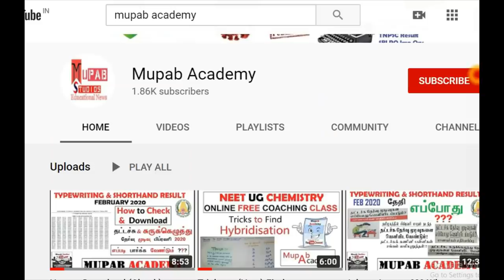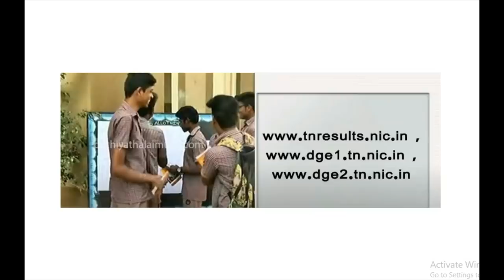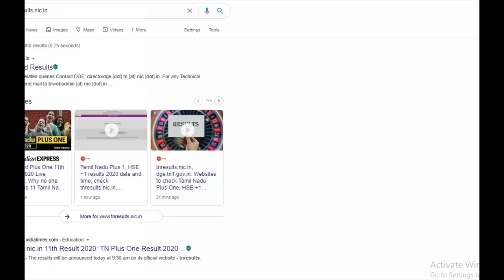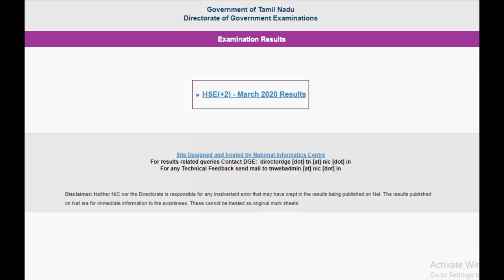How to Check Tamilnadu 11th public exam Result 2021 date published pdf download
TamilNadu 11th Result 2021 Published / dge1.nic.in +1/plus one Results VIA SMS or PDF format @mupabacademy6394
Tamil Nadu 11th Public Exam Result 2021 date | TN HSC (+1) Board Exam Results 2021 through SMS or VIA online in your Smartphone
TamilNadu +1 Public Exam Result 2021 @ tnresults.nic.in - 11th Result 2021 Online
Tamil Nadu 11th Public Exam Result 2021 date | TN HSC Board Exam Results 2021

Tamil Nadu 12th Result 2021 : In this Page mupabnews.com provides TN 11th Board Exam Result 2021 for the 11th students. As per the pervious year Tamil Nadu HSC (+1) result 2021 will be released in tnresults.nic.in 11th result 2021 in July 31st 2021. Students of Tamilnadu class 11 can download their HSC result 2021 tamilnadu through site. So Mupab Result Team Provides the Tamilnadu 11th Time Table, Tamil Nadu HSC (+1) Syllabus, 11th Board Result date 2021, TN 11th (HSC) Board Exam Result 2021.
Check 11th Result 2021 -  TN Board result 2021 is published by Tamil nadu Board of secondary education (TNBSE) and HSC (+1) (Secondary School Leaving Certificate) Board Exam 2021 is conducted in the month of March/April 2021. Since, the TN board 11th result 2021 is published after the 45 days of the 11th Public Examination.  Hence 11th Board exam students are waiting for their HSC (+1) board results 2021.
There are View Question arises by the 11th stateboard students that where to check TN board result 2021 and how to check the Tamilnadu Class 11th result 2021. Hence Follow the given steps.
How to check Tamilnadu HSC (+1) Results 2021 ??
click the HSC (+1) Examination Results March 2021 Link.
Then Enter Your 11th Hall Ticket Registration No. and DOB.
Click Get Marks and your 11th HSC (+1) result 2021 is displayed.
In which Website HSC (+1) Exam Result March/April 2021 will be declared??
Supplementary 11th exam result 2021
Students who have failed in the current HSC (+1) Examination March 2021 can applicable to apply for the Supplementary board exam 2021. 11th Supplementary exam is conducted in the month of June 2021 October 2021 and January 2019. Hence, 11th Public exam students, Dont worry. Take it Easy and Be Happy. All the best.

Related Search:
11th Result 2021 tamilnadu
Tamil Nadu 11th Result 2021
HSC (+1) Result 2021 Tamil nadu
HSC (+1) exam result 2021 TN
TN Result 2021
TN Board Exam result 2021
dge.tn.gov.in 11th Result 2021

Hence ALL THE BEST for the 11th Board Exam Students who are eagerly waiting for their 11th result 2021 tamil nadu. surely we will provide a traffic free HSC (+1) result 2021 tamilnadu on the time of TN Board exam result 2021. God Bless you for the Tamilnadu HSC (+1) public exam result 2021.